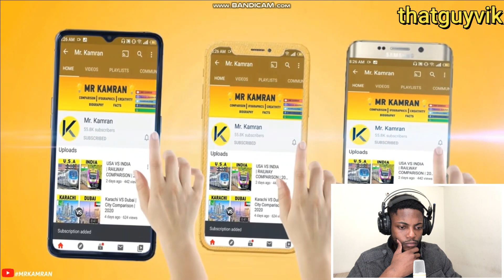TOP 10 Tallest Buildings In India | Reaction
African reacts to TOP 10 Tallest Buildings In India | 2021